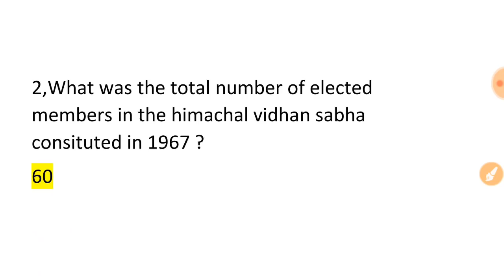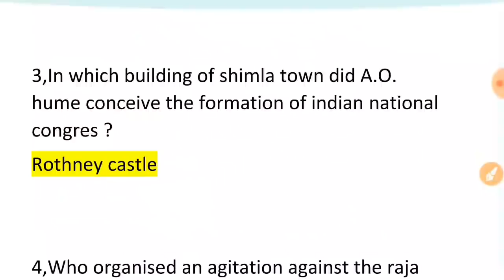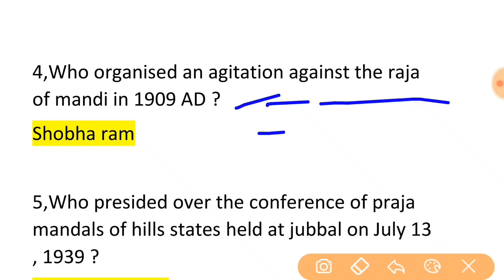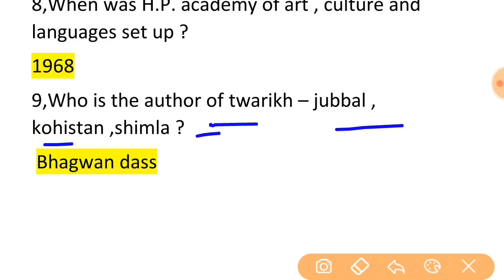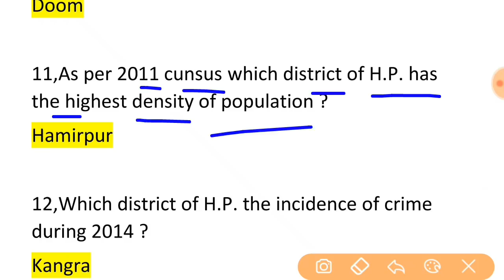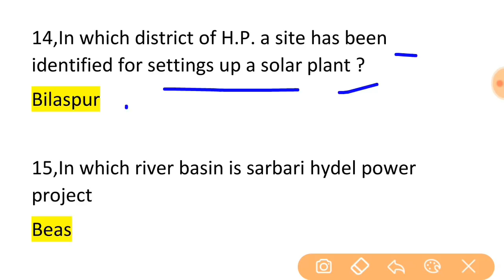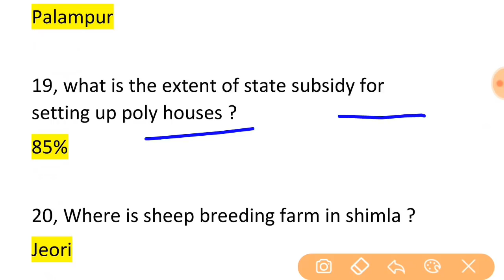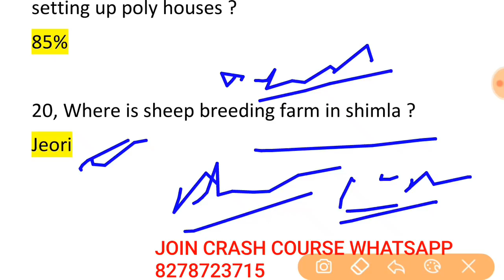AlliedExam | QuestionsSeries | 10March2019FullPrepration | Part1